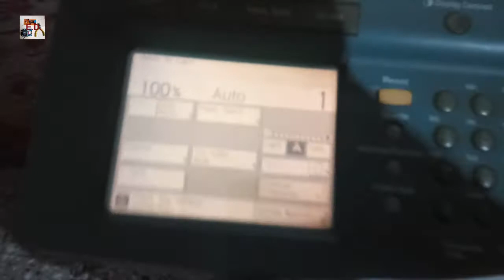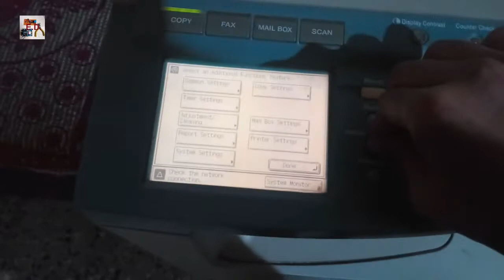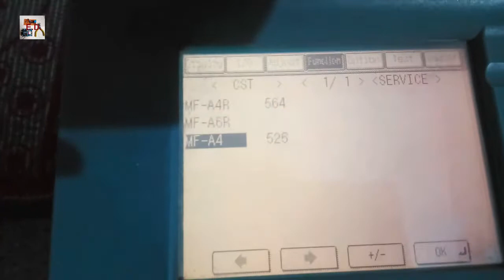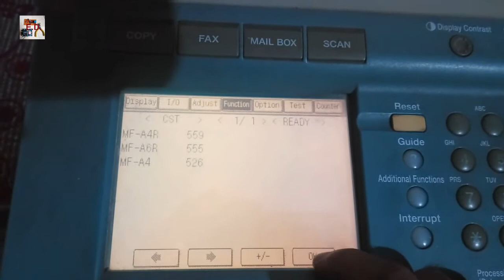7# Bypass copy cut A4/LGL/A4R internal setting.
In this video full sollution of bypass copy cutting problem.
Stepwise solution:-
Step 1: press the additional function key.
Step 2: press 2 or 8 key same time.
Step 3: press additional function key.
Step 4: click the copier function.
Step 5: silect the function.
Step 6: click "CST".
Step 7: silect A4R soving the video.
Step 8: Adjust the bypass of A4R area.
Step 9: click "ok".
Step 10: Continue to step 7, 8 and 9 for A4 and LGL.
Step 11: Then Back to the main function.